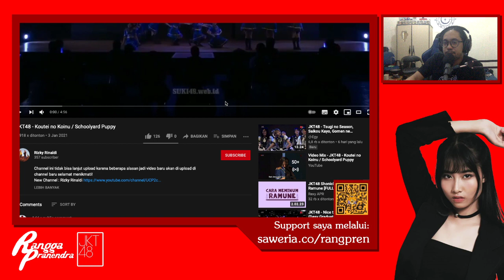Schoolyard Puppy (Lagu Anjing WKWKWKW) - React Setlist Ramune JKT48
Sumpah lucu banget ni sianjing.
Reminder: GAESSSS MINGGU 25/04/2021 LIVE ALPH48ETICAL SHOWCASE PART 2, AAAAAARGH!!! GA SABAR!